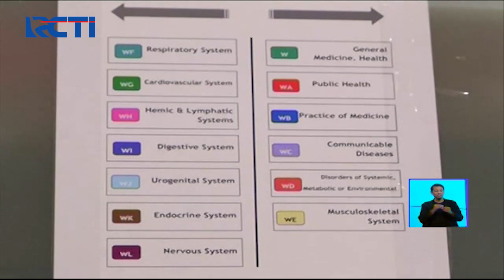Jurus Sehat Penyelamat: Khasiat Madu - SIS 28/04